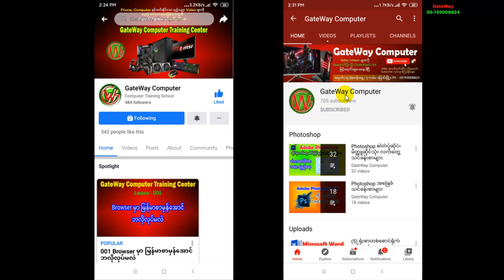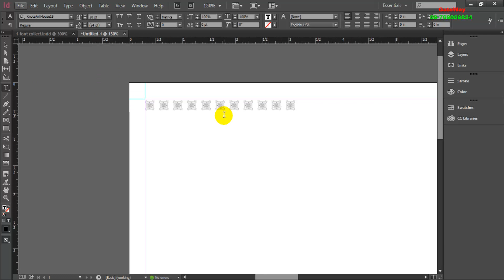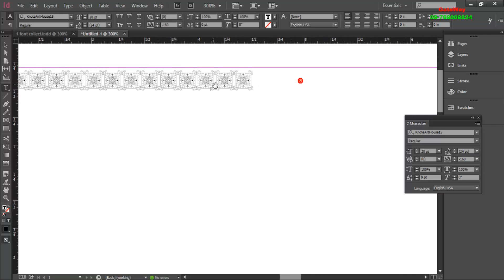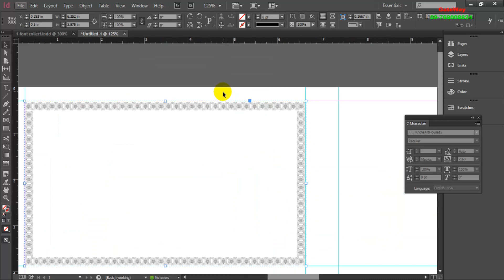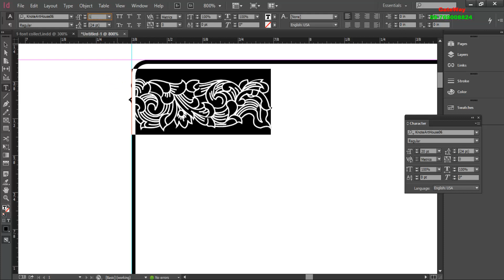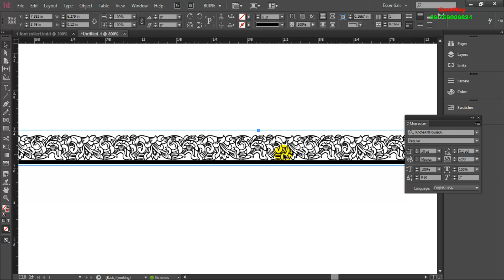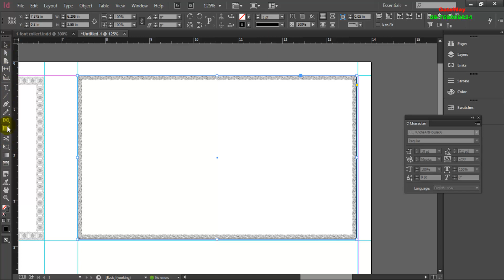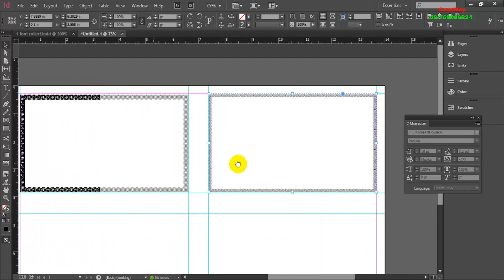(11) Legal (4) ချိုး ကနုတ်ဘောင်ပြုလုပ်နည်းစဆုံး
Pagemaker အစားထိုးထွက်လာတဲ့၊ Pagemaker ထက် feature ပိုစုံတဲ့ Indesign ကိုအသုံးပြုပြီး စာစီစာရိုက်ဆိုင်တစ်ဆိုင်မှာလုပ်လို့ရတဲ့အလုပ်တွေကို Video Tutorials လေးတွေလုပ်ပြီး Knowledge Sharing လုပ်တာပါ
Indesign Software ရယူရန်
သင်ခန်းစာတိုင်းအတွက်လိုအပ်တဲ့ Font ရယူရန်
အားလုံးကိုကျေးဇူးပါ . . . . .